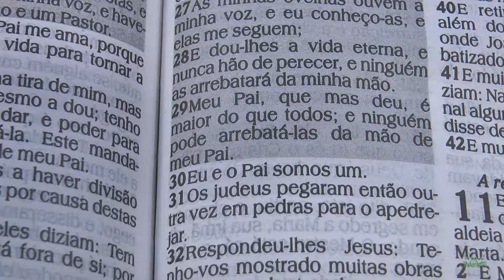O QUE É O FILHO DO HOMEM - PARTE 3 - Pr. Francisco R. de Melo - Curitiba-PR - 15.04.2018